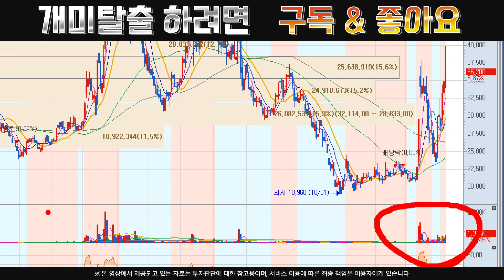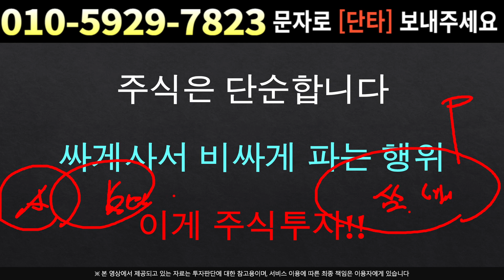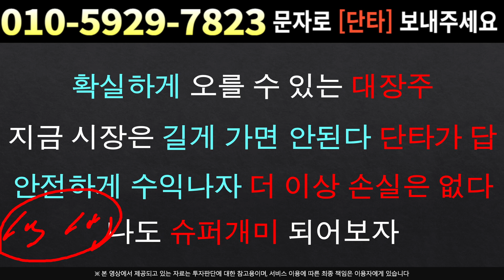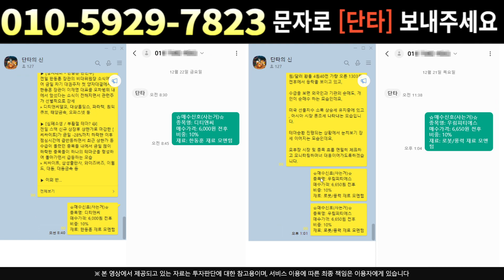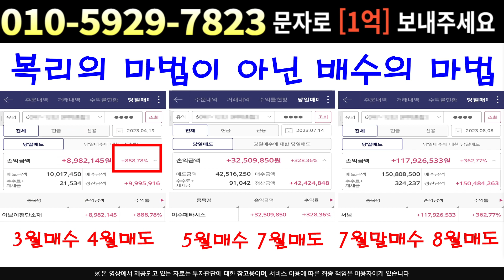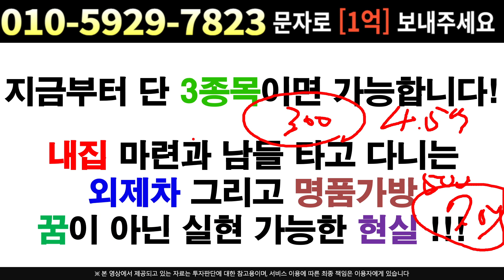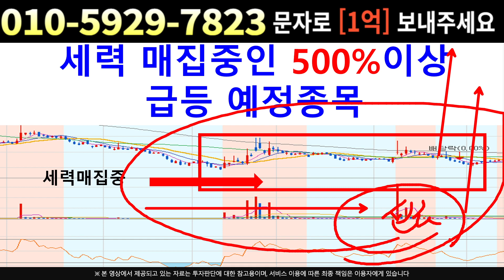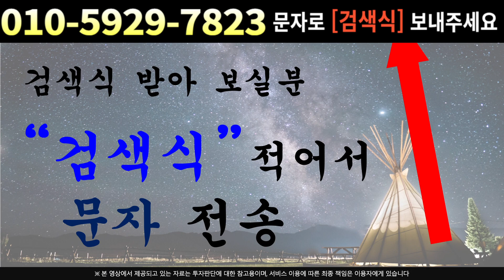[주식]에코앤드림 - 다음주 역대급 상승예정 악질 쓰레기세력 나간다